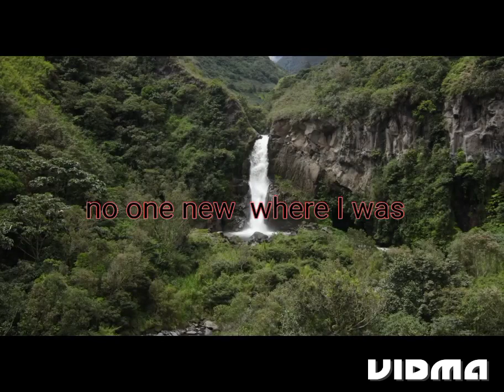a lleh ecalp dnuorgyalp